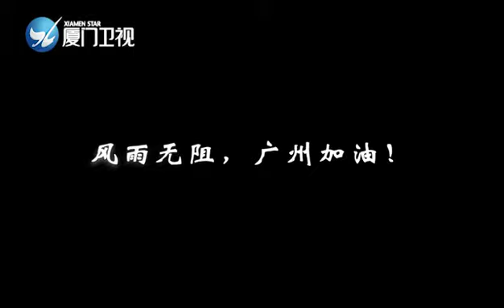【大陸】廣東廣州志願者醫護暴風雨中用身體頂住帳篷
近日，廣東省廣州市白雲區鶴龍街開展第二輪全員核酸檢測。期間，一場狂風暴雨突然襲來，核酸檢測點部分帳篷被吹倒。現場工作志願者、醫護人員紛紛用身體使勁頂住帳篷的四邊支架，甚至索性將身體吊在帳篷的頂棚下麵，避免帳篷被吹走。